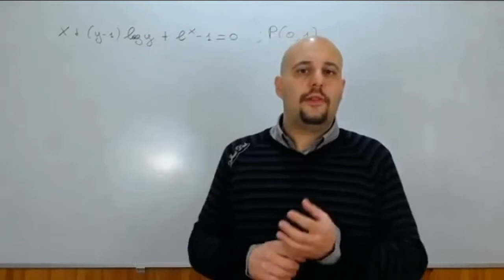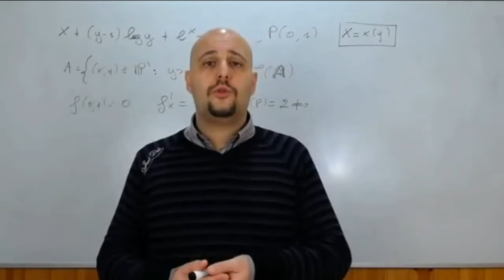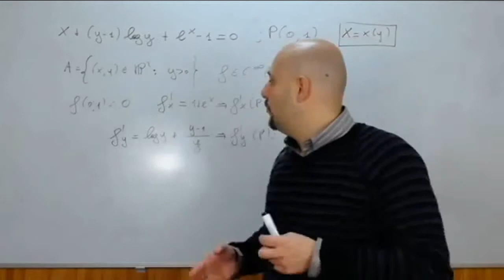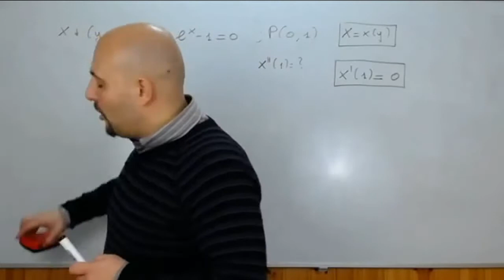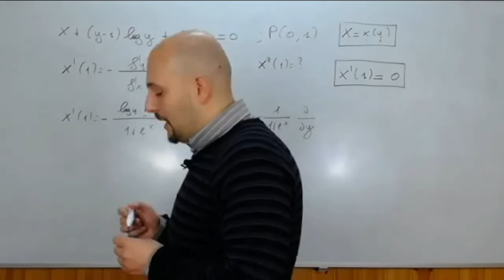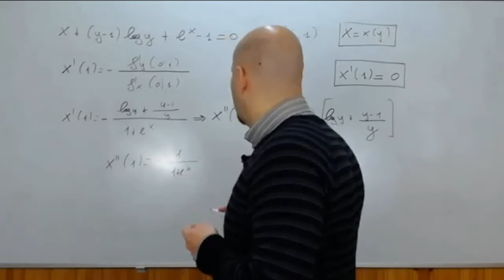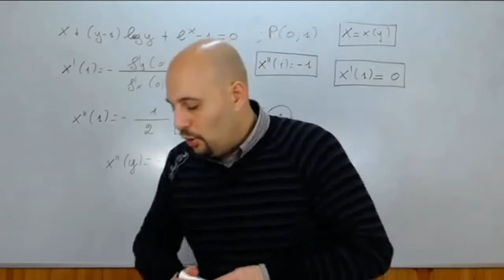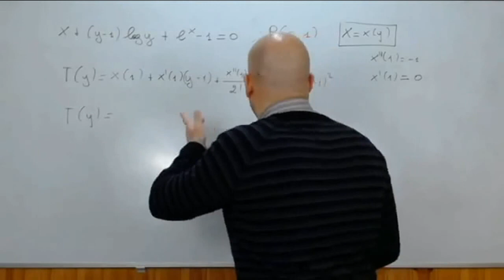Funzioni Implicite Teorema di Dini esercizi ( 10 )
In questo video viene risolto un altro esercizio d'esame riguardante le funzioni implicite e le applicazioni del teorema di Dini .